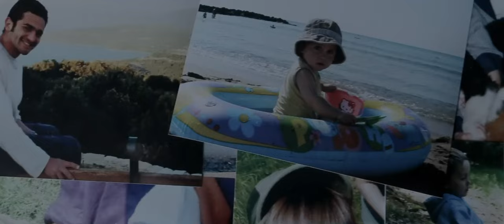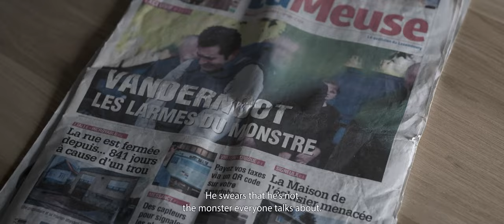Clenched Fist - Trailer